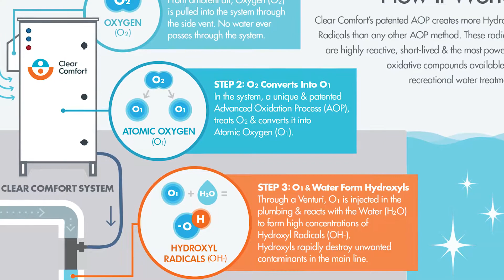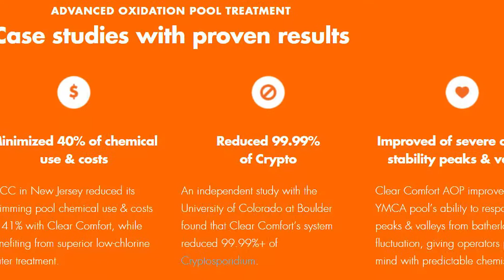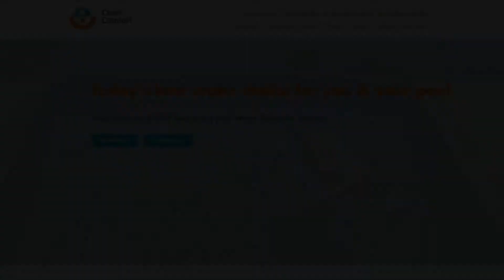AOP & Other Pool Chemical Alternatives with Grant Smith & Steve Berens | Ask The Masters #21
On this week's episode Grant Smith sits down with Clear Comfort CEO Steven Berens as they discuss AOP - Advanced Oxidation - What is it, and how is it used. Enjoy this informative show.

In April 2014, Steve Berens, CEO and co-founder of Clear Comfort, optimized a patented, proven industrial water treatment technology for pool and spa water treatment. The company manufactures all its products locally in Colorado. Clear Comfort is now operating in homes, hotels, universities, YMCAs, water parks, recreation centers and more nationwide. Since our beginnings, Clear Comfort has been named a:

Top 50 Product of 2017 & 2019 - Pool & Spa News
Most Valuable Product of 2017 & 2019 - Aquatics International
Colorado Companies to Watch Winner 2018
Colorado Breakout Cleantech Company 2014 - Colorado Cleantech Industries Association